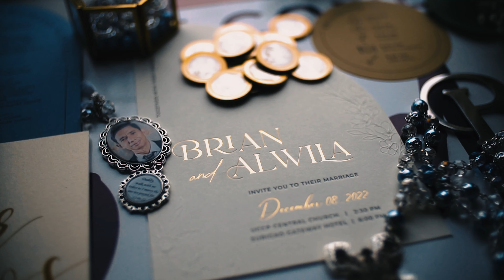BRIAN and ALWILA // Wedding Highlights